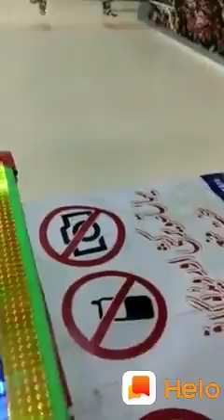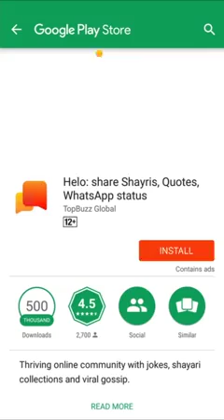Nara lagate hai hum ahlesunnat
Taajushariat